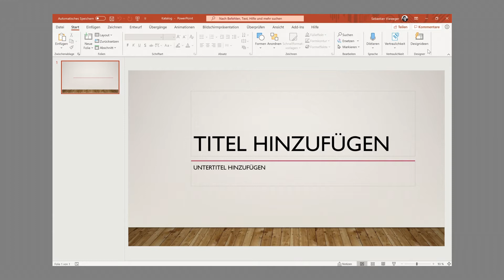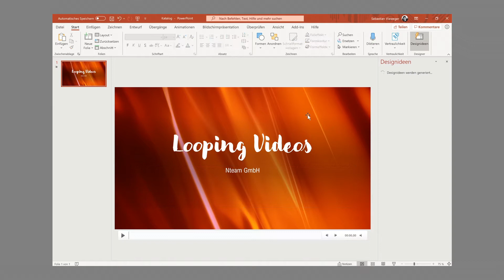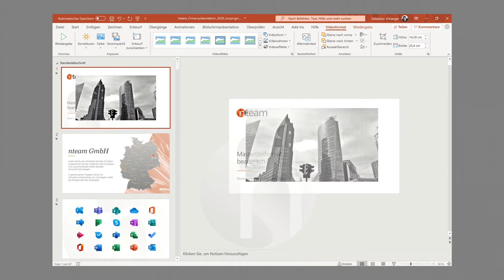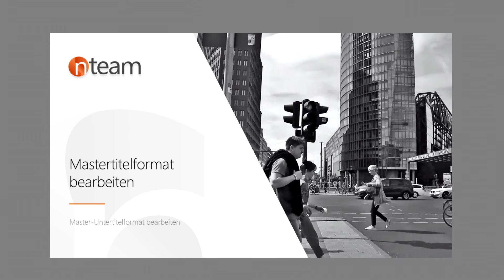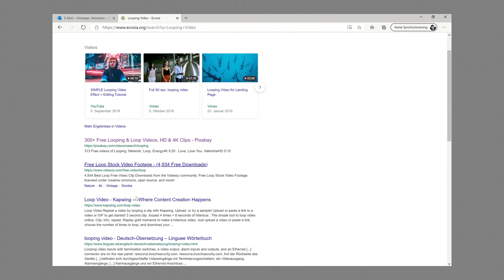POWERPOINT: Looping Videos als Hintergrund verwenden / Looping Videos in PowerPoint erstellen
Gestalten Sie Ihre Folien noch individueller und professioneller. In diesem Video zeigen wir Ihnen, wie Sie kleine, sich wiederholende Videos in Ihre Foliensätze intrigieren und somit Ihre PowerPoint Präsentationen noch ansprechender in Szene setzen.